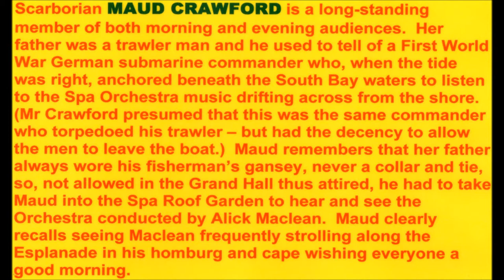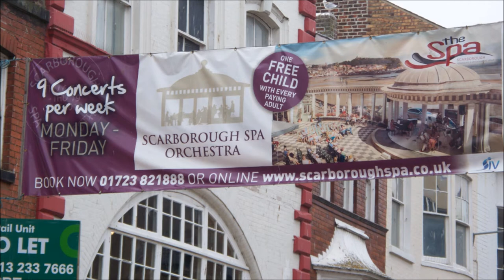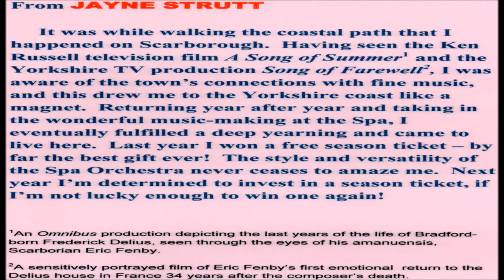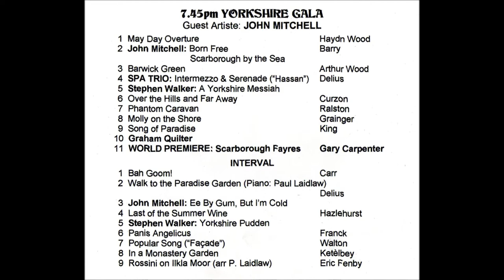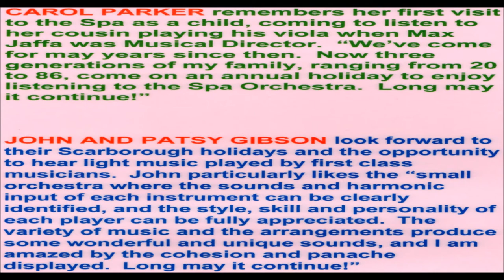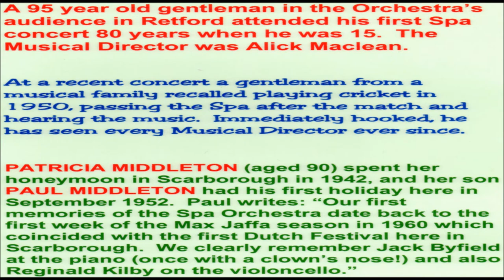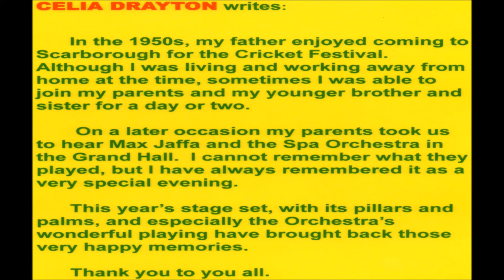Scarborough's Last Seaside Orchestra. (Radio Documentary)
First broadcast 2011 on BBC Radio 3  featuring in their 'Light Fantastic' themed programming.  Certainly a classic in radio documentary, profiling this legenary orchestra a year before their centenary at its lovely victorian home-base the 'Scarborough Spa complex'.
All the atmosphere is captured within the original broadcast. However, in the video I have merely tried to compliment the script with appropriate images.  In so doing I attempt to make both more of a visual experience and to further inform the enquiring mind of the orchestra's histrory and charming surroundings.  The lovely Victorian sandstone, grade 2 listed building and adjacent gleaming white suncourt is heart and home to the SSO.  It is set jewel-like onto the picturesque broad sweep of Scarborough's popular south bay and is indeed one of the most prized gems in Scarbourouh's crown.
So, you can listen again to this exceptional broadcast or become at first aquainted, in anycase you will find it most engaging.  I hope that if you also 'look' as well as 'listen', the various images  enhance your experience to some extent.  Enjoy!